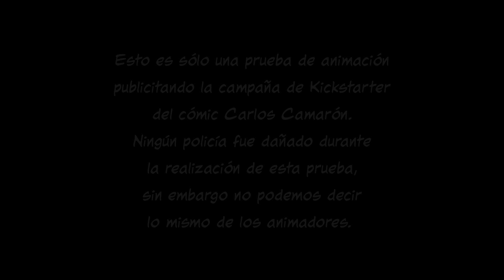Prueba de Animación - Carlos Camarón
Aparta tu versión física del primer misterio en

Esta prueba fue realizada por:

Andrew Lidell - Director de Animación, animación, VFX, personajes y props.
Ricardo Pérez- Animación, VFX, personajes y props.
Benjamín Cobos - Fondos
Jessica Paulina Bonilla Cruz - Keyframe
Adrián Velázquez Ramos - Clean up
Sebastián Ceniceros - Animador
Juan Rivera - productor
Daniela Martín - productora
Grace Ríos - productora
Frank Rivera - Director y editor
Troker - música